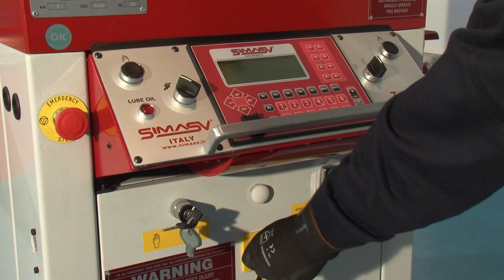BIG TUBES BENDING with SIMASV horizontal bending presses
BEAM-TYPE PIPE BENDING TOOL